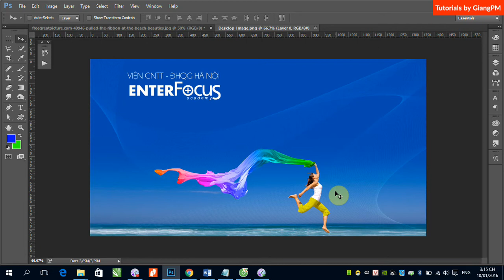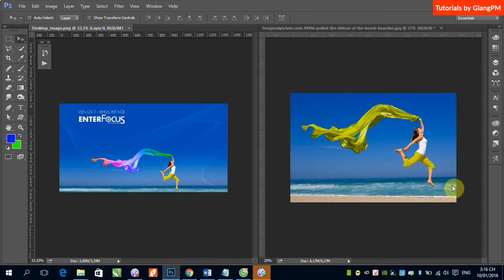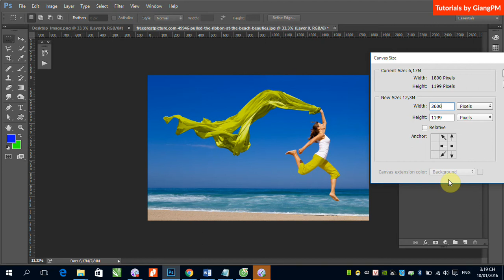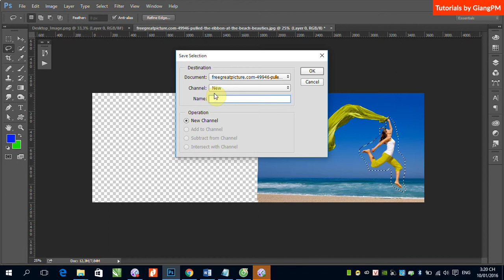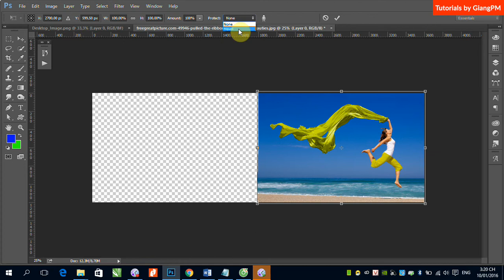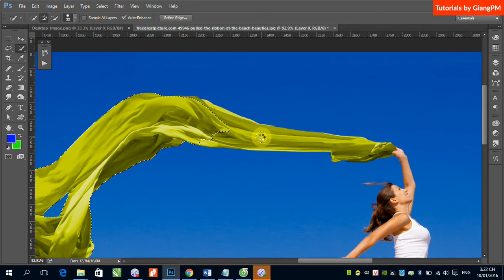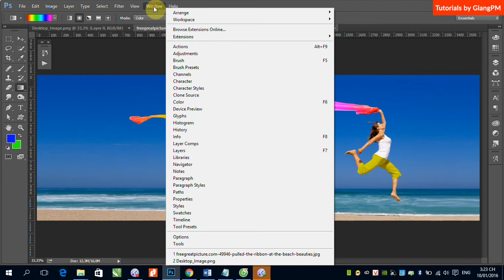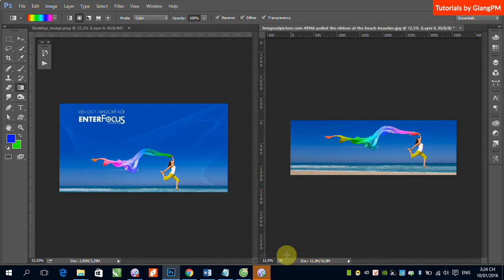Demo Content Aware Scale and Gradient